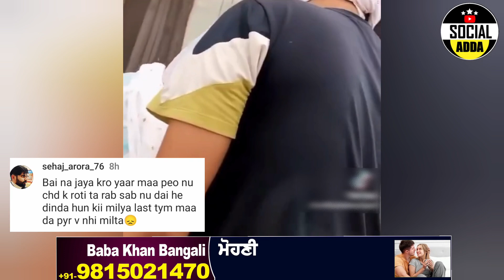5 ਸਾਲ ਬਾਅਦ ਆਇਆ ਪੁੱਤ ਦੇਖੀ ਜਦੋਂ ਮੁੱਕੀ ਮਾਂ ਬਣਾ ਵੀਡਿਓ ਪਾਈ ਲੋਕ ਕੱਢਣ ਲੱਗੇ ਗਾਲਾਂ|ਡਾਲਰਾਂ ਦਾ ਮੋਹ ਹੀ ਆ ਬੱਸ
5 ਸਾਲ ਬਾਅਦ ਆਇਆ ਪੁੱਤ ਦੇਖੀ ਜਦੋਂ ਮੁੱਕੀ ਮਾਂ ਬਣਾ ਵੀਡਿਓ ਪਾਈ ਲੋਕ ਕੱਢਣ ਲੱਗੇ ਗਾਲਾਂ|ਡਾਲਰਾਂ ਦਾ ਮੋਹ ਹੀ ਆ ਬੱਸ|socialadda punjabinews canadanews IMPORTANT NOTE FOR REUSED

We have Taken This Clips From Social Media Plateforms After Downloading We Create A Story Or Taken A Narrative To Peoples For Entertainment Or Social Awareness. We Edit Them All Clips And Voice Over On That Video After Doing This We Upload It On Youtube...
IMPORTANT We Edit And Voice Over The Video In Mobile Phone Only Because I am Not Able To Buy Laptop...I Am Only The Video Creator ❤️